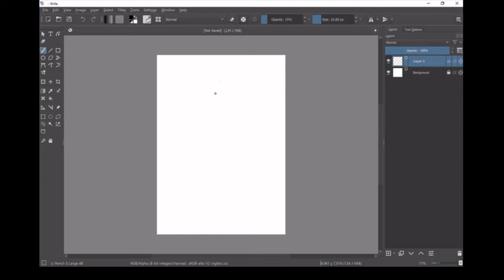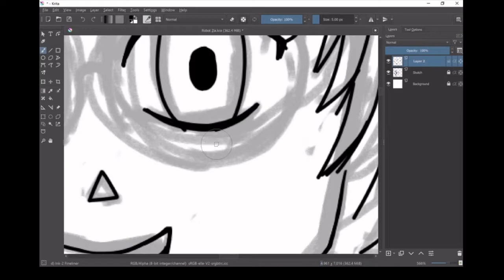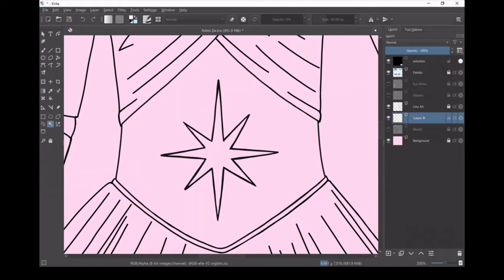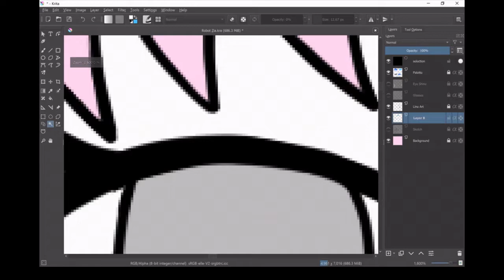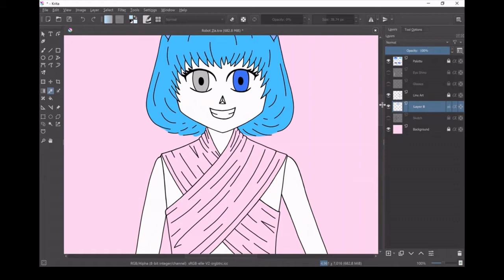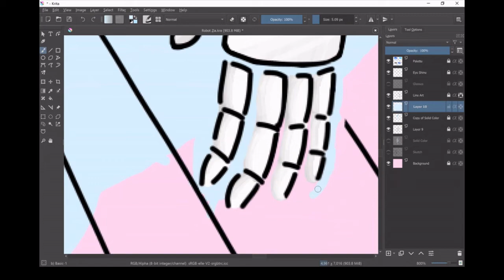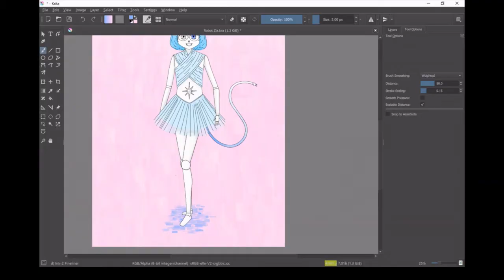Robot Zia Time Lapse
First song, Pixel Forest by KUWAGO